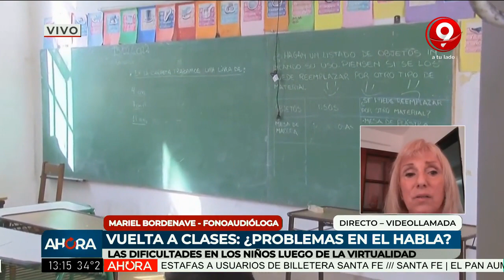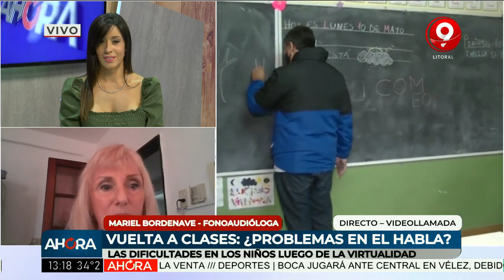Vuelta a clases: ¿problemas en el habla?